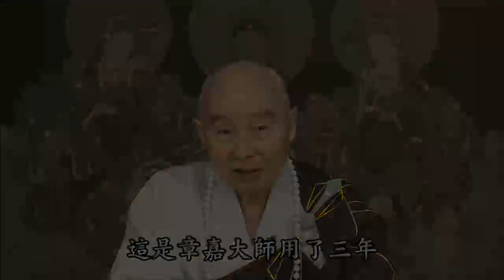淨空老法師:學佛要依佛的標準 {戒律重要*鏈接文稿覩版}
-菁華開示--示修持方法-文摘恭錄-節錄自:淨土大經解演義（第一二九集）
~檔名：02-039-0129k，容量：27.6MB-全1集*

"學佛要依佛的標準"
{以下*有文字稿~細讀先覩版鏈接網}：~

迴向偈、迴向文:
感恩詞:弟子真誠的感謝諸佛菩薩，一切龍天護法尊神大恩，感謝淨空法師和一切善知識大恩，感謝一切善知識及無始劫來生我養我的六道父母和一切六真實之利是什麼？ {念佛求生眷屬大恩，感謝一切冤親債主大恩，感謝同緣一體眾生大恩，真誠的感謝一切幫助我關懷照顧我及施恩於我的一切眾生！盡此一生老實念佛，求生西方，以示回報！阿彌陀佛，阿彌陀佛，南無阿彌陀佛。